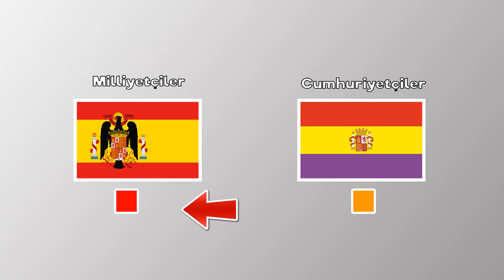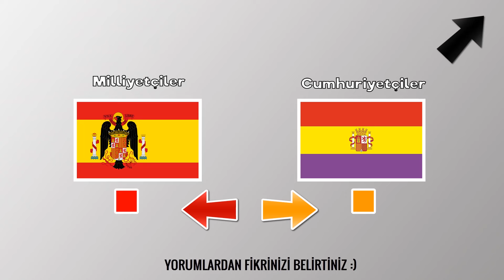İspanya İç Savaş - Part 2 - Hızlı Anlatım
Merhaba ben Yusuf Kayaalp, 2014 yılından beri youtube platformunda videolar hazırlıyorum, Amacım eğlenceli ve bilgili videolar hazırlamaktır.